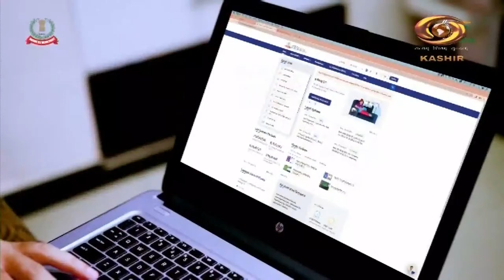In Transit With Prof. Gautam R. Desi Raju